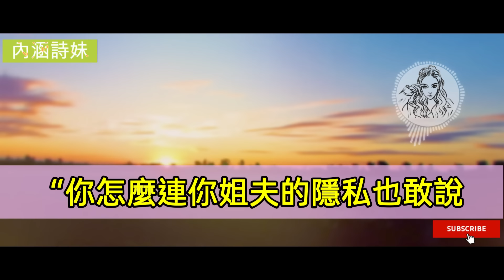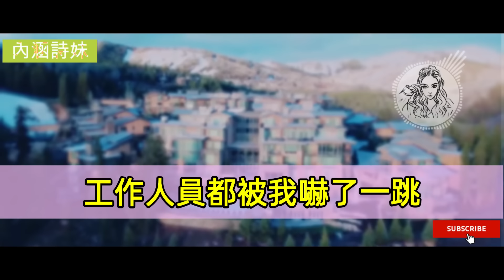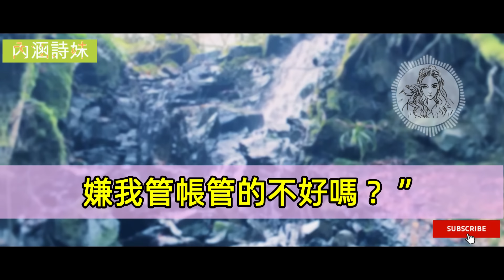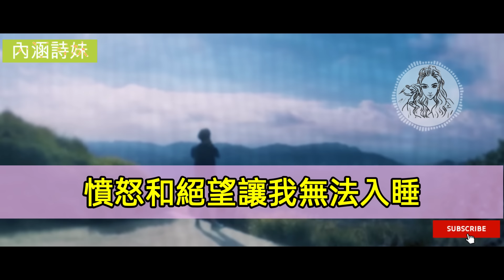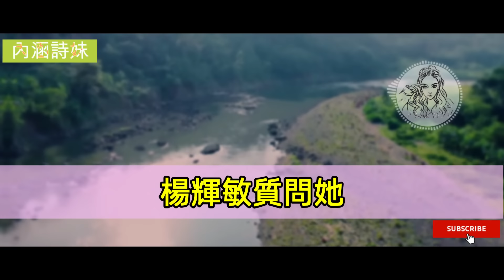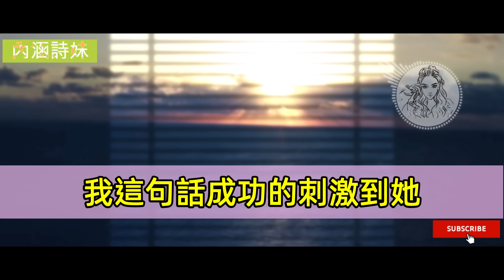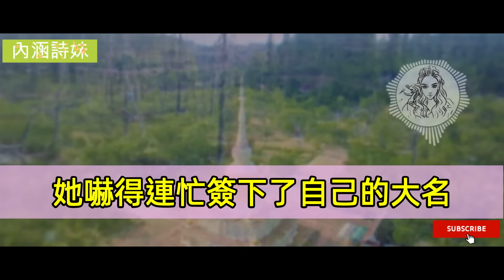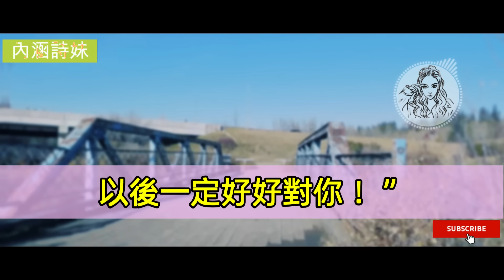我在老婆手機裡發現了她的秘密，她成天往家帶的老同學，是我兒子的親爹。